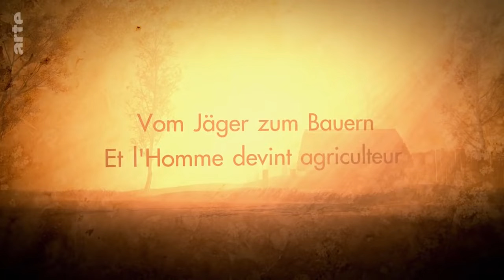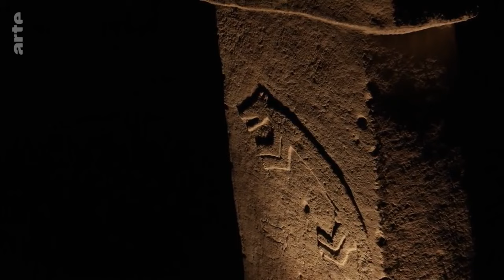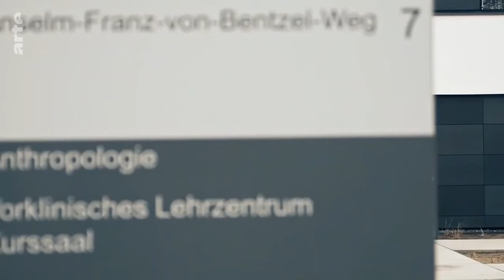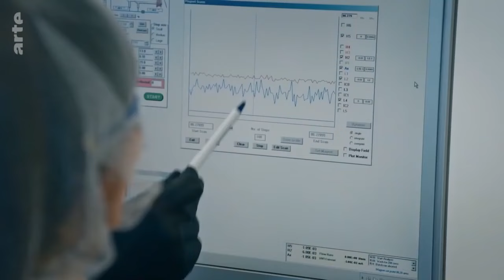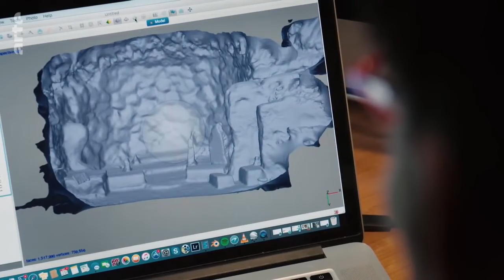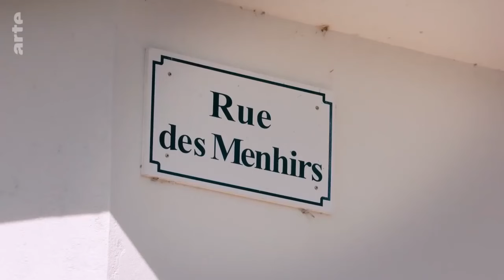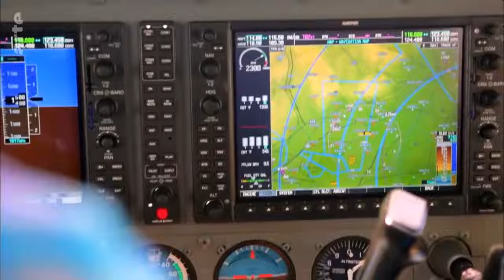L'âge de Pierre: LA SÉDENTARISATION- ARTE (1/2)